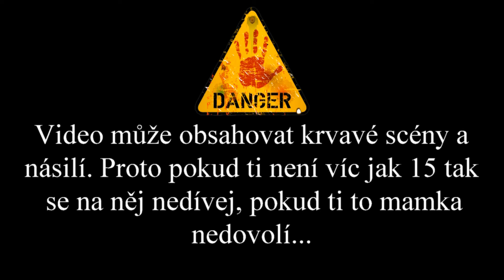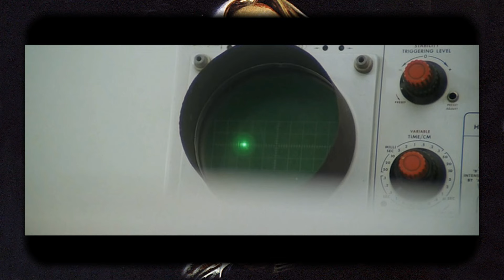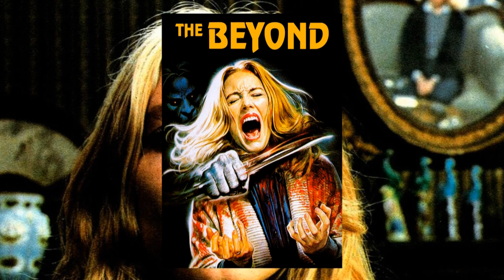Brána do záhrobí 1981 (The Beyond)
Jaká tajemství může skrývat prastarý hotel? Co třeba bránu do Pekla? Nebo mrtvého čaroděje, který se vrací ze světa mrtvých aby se pomstil? Kdo dokáže přežít prokletí, které bylo uvrhnuto na svět? Brána do Záhrobí je otevřená!
V tomto videu se opět podíváme do slunné Itálie a opět si dáme krvák z dílny legendárního Lucia Fulciho. Druhý díl z trilogie Brány pekel, ve kterém si opět užijeme spoustu krve a brutality. Tak si držte klobouky a pořádně si to užjte! ENJOY!!!
CHECKMATE: @checkmatetv3135
HIPPIE PATROL: @hippiepatrol9061
SKY VOICES: @SkyVoicesdab